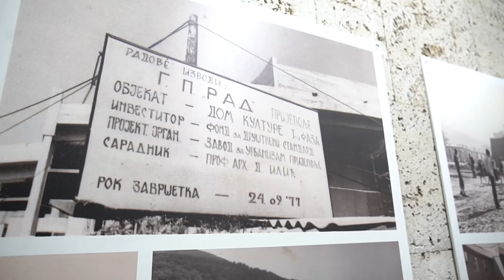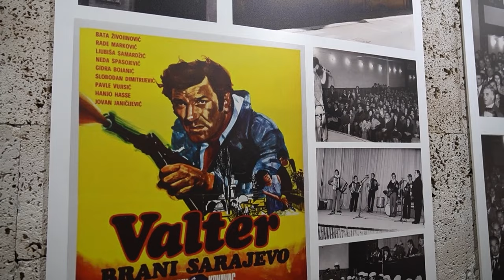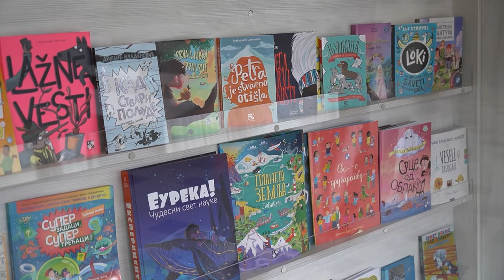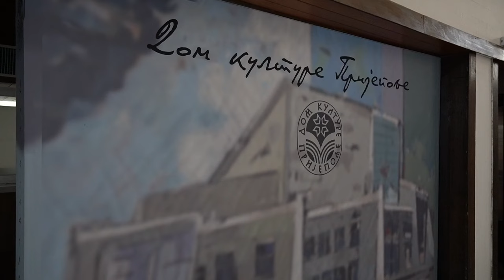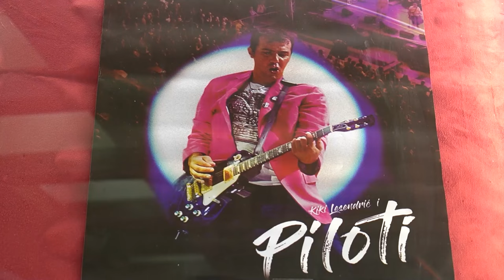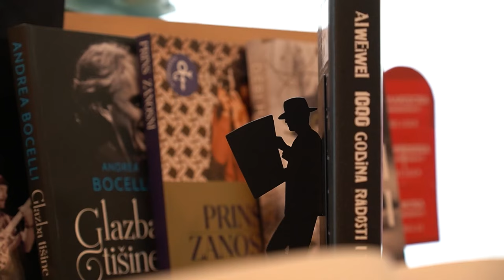O arhitekturi grada | Ramazanski program, ep. 21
Gledajte ramazanski program televizije Connect i TAKT medija!

Svako veče gledajte ramazanske emisije u kojima razgovaramo sa zanimljivim gostima o različitim temama na Connect televiziji i TAKT mediju.

Sve emisije emitujemo i na našem jutjub kanalu i fejsbuk stranici medija TAKT. Uživajte ovog ramazana uz naš ramazanski program!